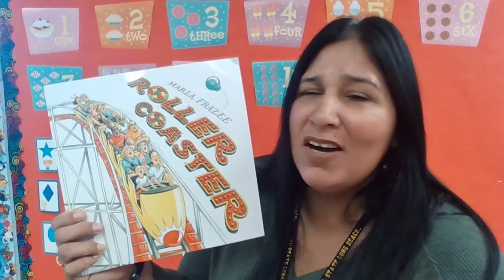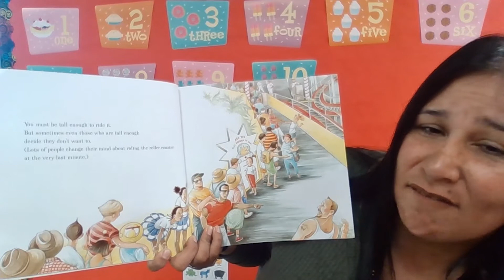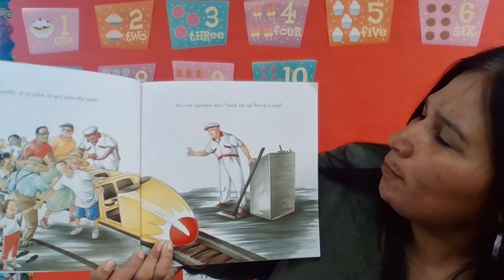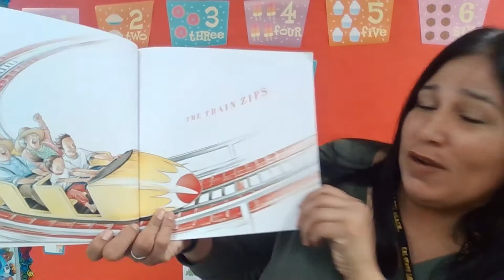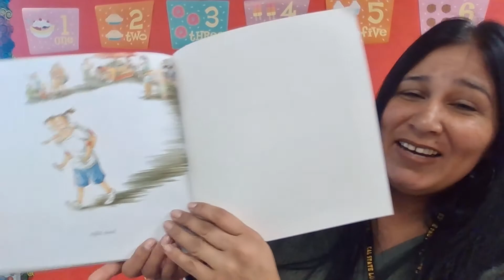Roller Coaster, Written and illustrated by Marla Frazee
Read Aloud with EDL3 Teacher Angie
Roller Coaster
Written and illustrated by Marla Frazee